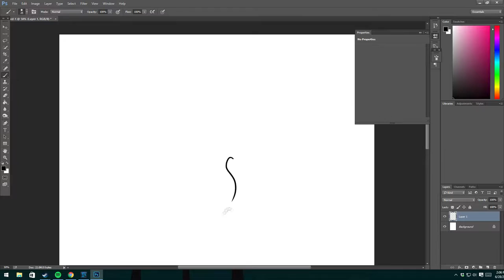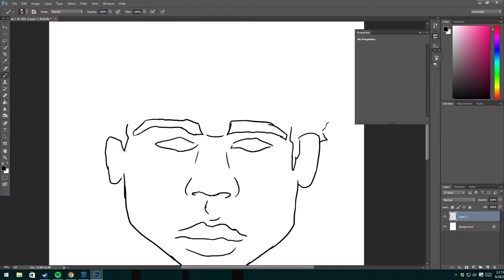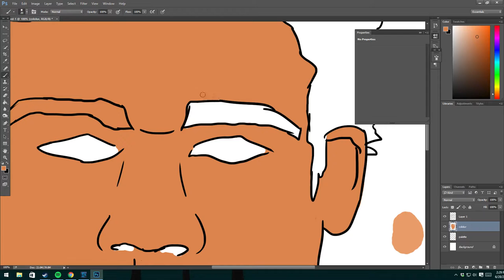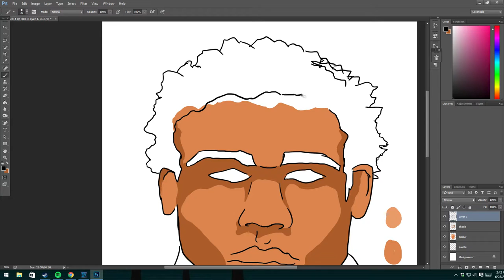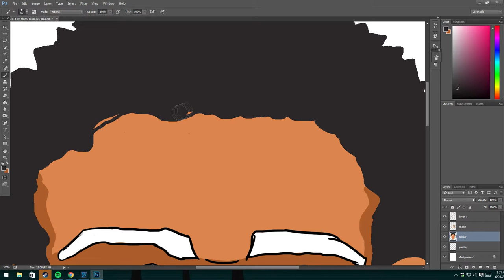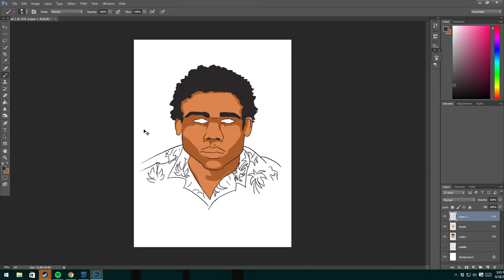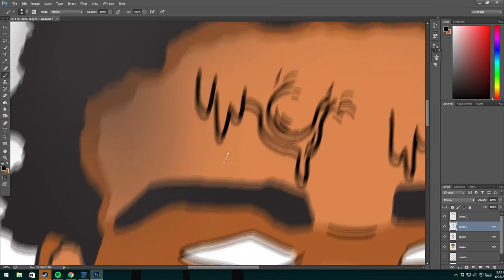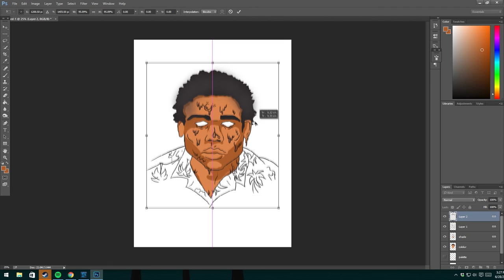Childish Gambino Time-Lapse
I make T-Shirts in my spare time, and felt (out of my own interest) I should record a time-lapse of how I work. This is my first time lapse, and although I don't use this channel anywhere near enough, I felt I should share my design process. Cheers.